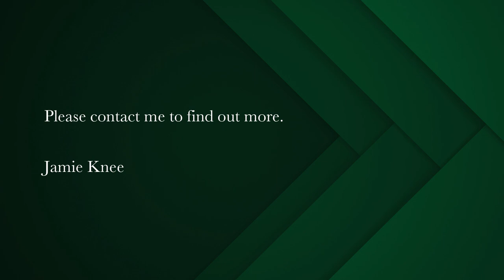4 bedroom house for sale in Langebaan Country Estate | Pam Golding Properties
Expansive open plan living in the most beautiful location
Nestled within this prestigious golf estate on the West Coast, offering residents exclusive access to a range of amenities and a tranquil lifestyle. The property boasts a modern and stylish design, blending harmoniously with the surrounding natural beauty.

Upon entering you are greeted by an entrance hall with skylights, the open-plan kitchen effortlessly flows into multiple living areas, including a spacious lounge and a cozy family room, both of which are bathed in natural light and offer serene views of the manicured garden and dam, a combustion wood fireplace compliments these spaces. There is a enclosed north facing braai area that opens out walled courtyard with artificial grass. The highlight is the fully enclosed decked sunroom with majestic dam views, the deck serves as an extension of the living space, allowing for seamless indoor-outdoor living.

The main en=suite is on a separate wing to the further three rooms and has a work from up set up away from the living areas. The home is pet friendly and has a beautiful iow maintenance garden to compliment the most majestic dam setting that needs to be seen to be appreciated.

Contact resident agent Jamie Knee for an exclusive viewing and allow me to provide you with a personal real estate service that is current, objective and professional.